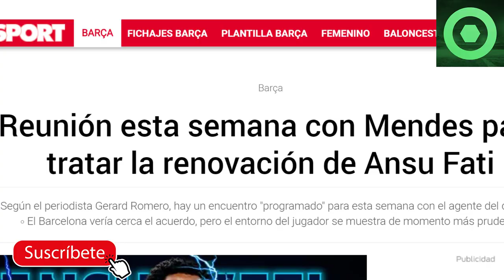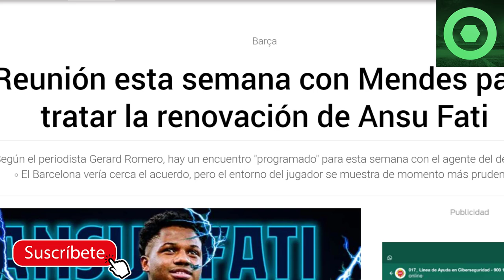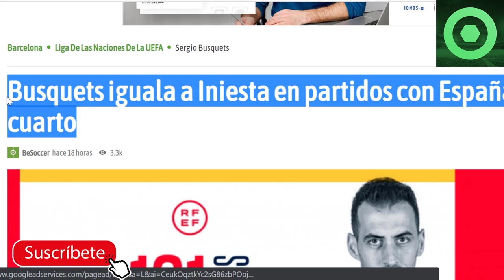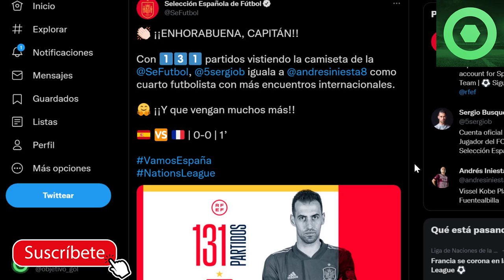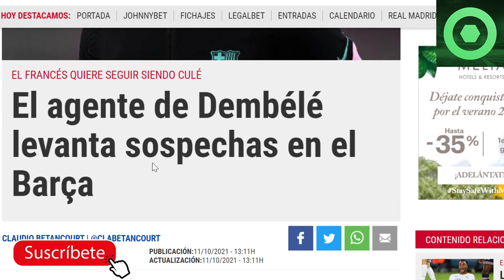🔴 GRAN NOTICIA de ANSU FATI 🔴El NEWCASTLE INTERESADO en un CRACK CULÉ🟥RÉCORD de BUSQUETS, DEMBELÉ 🟥